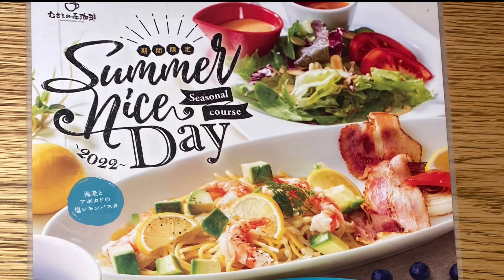【むさしの森珈琲】Summer Nice Day Fair塩レモンパスタとブルーベリーパンケーキ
【むさしの森珈琲】

夏のフェア　summer nice  day
海老とアボカドの塩レモンパスタ
フレッシュブルーベリーパンケーキ

【ふわっとろパンケーキ】あわ雪のようにふわふわっと口の中で溶けちゃうむさしの森珈琲定番のパンケーキ

【むさしの森珈琲】表面パリパリキャラメリゼ！完熟台湾パイナップルたっぷりのクリームブリュレ

VLLO